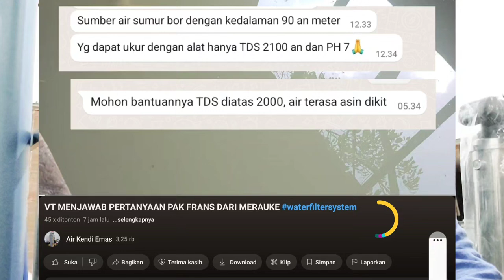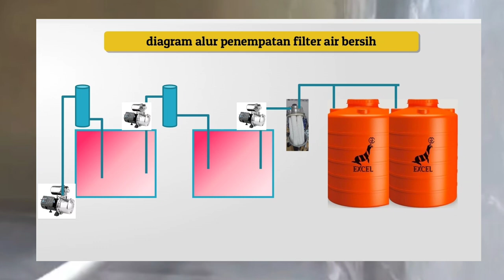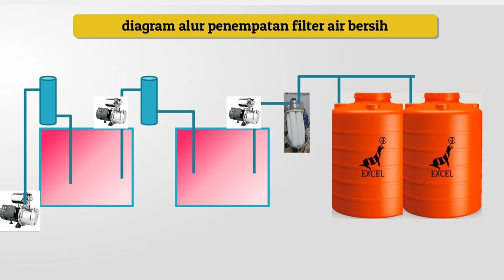VT #2 SOLUSI UNTUK FRANS DI MERAUKE, PAPUA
Model kecil diperlukan untuk menentukan suatu sistem penyaringan air bersih